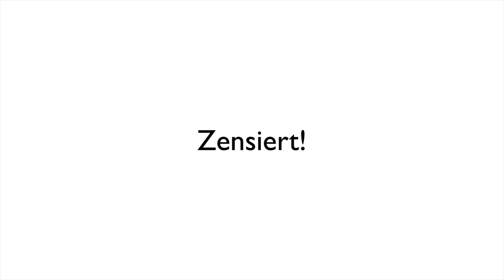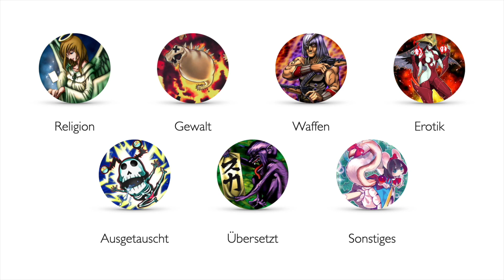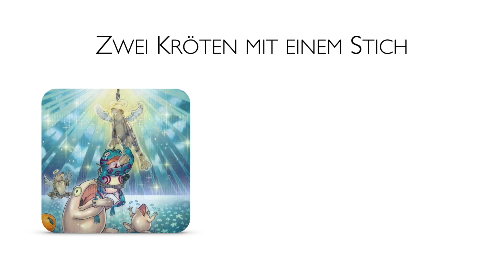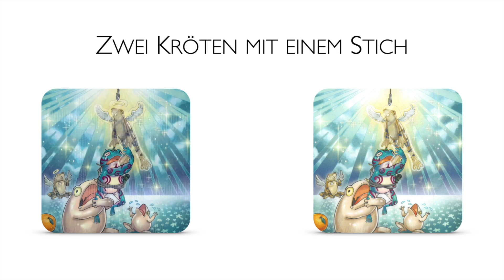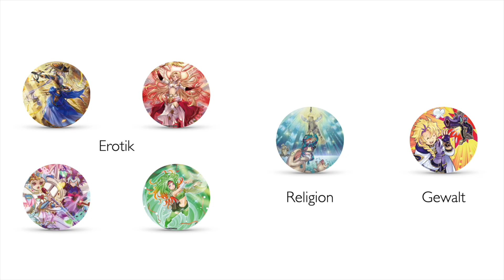Zensiert: Dawn of Majesty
Mehr Zensiert! Videos

In Zensiert! zeige ich euch wie sich die Kartenbilder einiger Karten verändert haben als man sie ins TCG einführte. Da die Karten letztendlich in Amerika übersetzt und fürs TCG aufbereitet werden werden viele Dinge die aus amerikanischer Sicht anrüchig verwerflich oder moralisch falsch sind mehr oder weniger konsequent ausgetauscht übermalt oder angepasst. Das ist nicht immer sehr sinvoll aber wir müssen uns damit abfinden.

Die Zensuren kommen in verschiedensten Varianten daher. Von verkleinerten Brüsten über Waffen die zu Laserpistolen umfunktioniert werden bis hin zu Blut das man als Schatten tarnt ist beinahe alles dabei.

Musik

Hintergrundmusik:
Pokemon Go Theme Remix by GlitchxCity

Du kannst uns auf viele Arten unterstützen!

Vielen Dank!